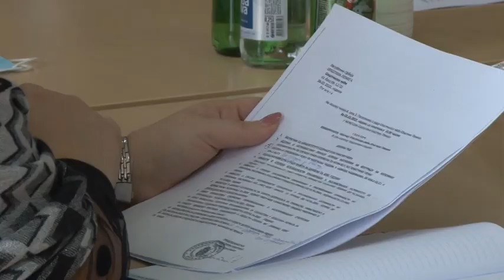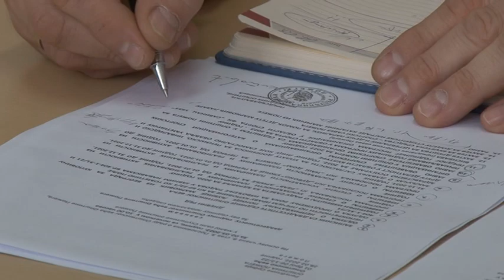Odrzana 26 sednica Opstinskog veca opstine Pozega 02 03 2022